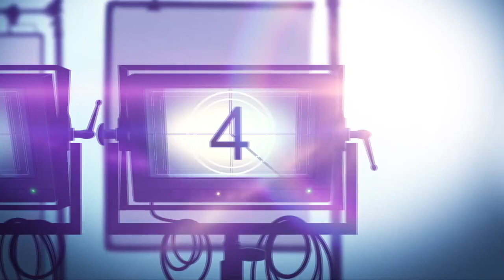DUNGEONS & DRAGONS: HONOR AMONG THIEVES Movie Review (2023) | Chris Pine and Regé-Jean Page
Dungeons & Dragons Honor Among Thieves is a @paramountpictures action fantasy adventure movie in which a charming thief and a band of unlikely adventurers embark on an epic quest to retrieve a lost relic, but things go dangerously awry when they run afoul of the wrong people.